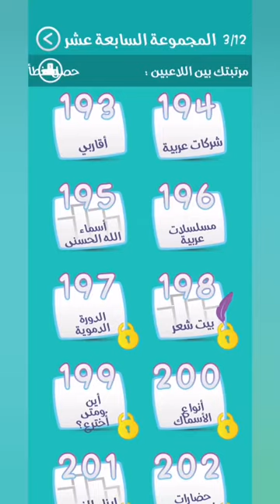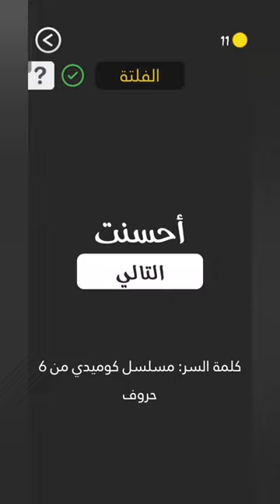حل لعبة كلمة السر2 المجموعة السابعة عشر| مرحلة (196)